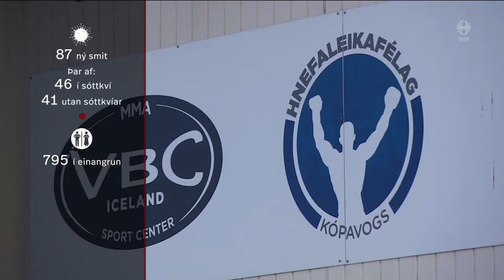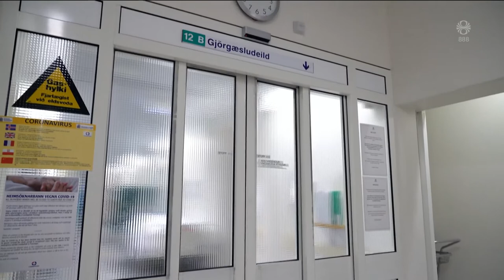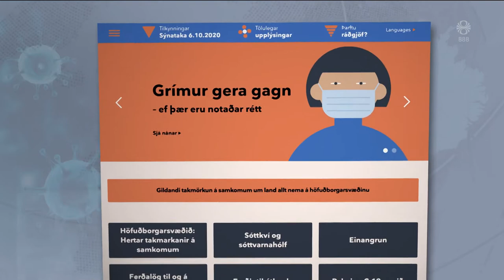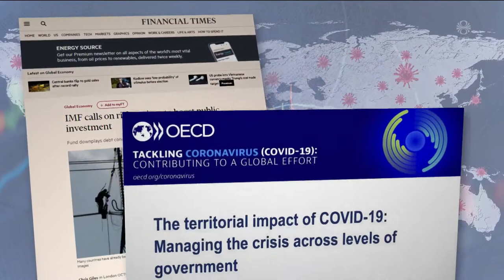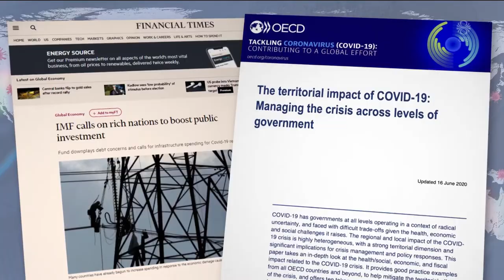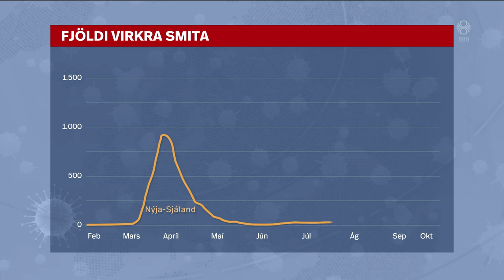Fréttir - 07. okt 2020